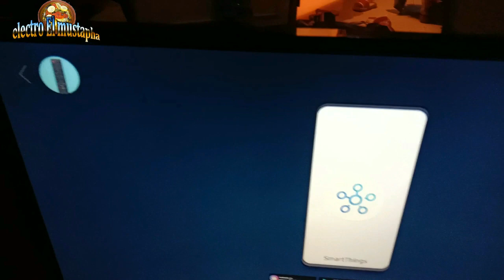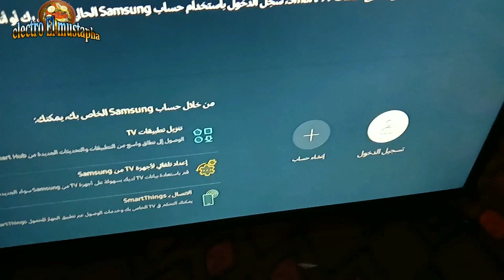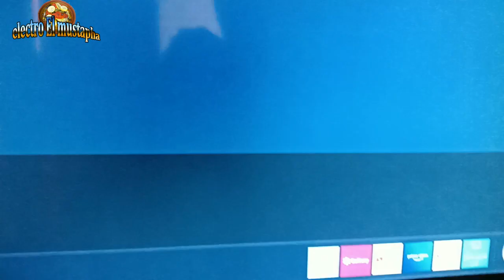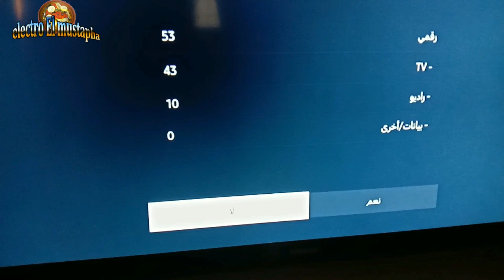ضبط اعدادات وتشغيل الويفي و اليوتوب والبحث عن القنوات في تلفاز samsung